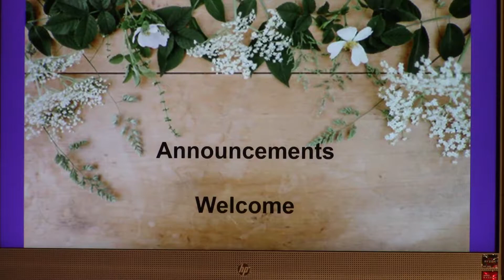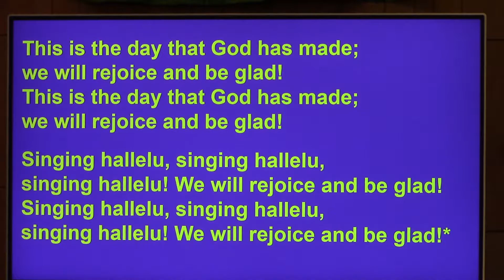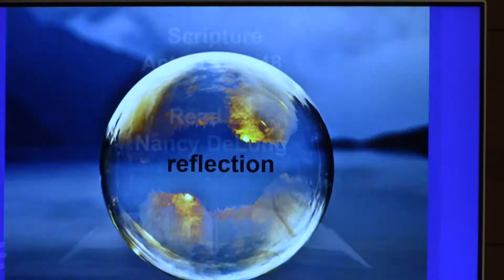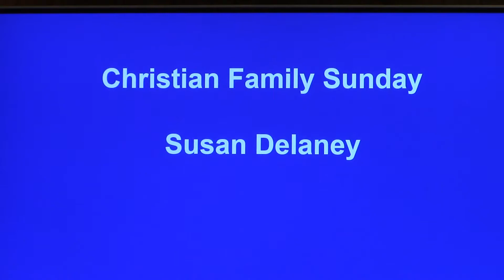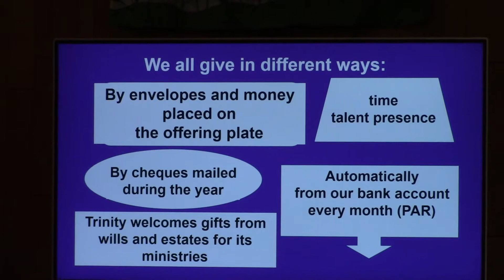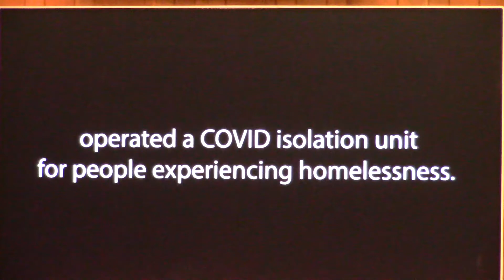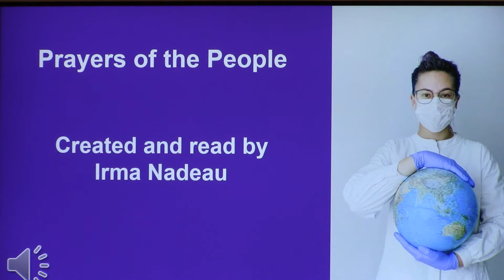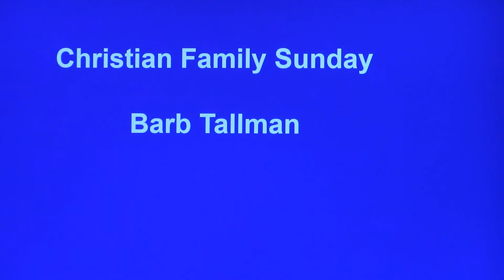Trinity United, Winnipeg Worship for May 9 2021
Christian Family Sunday;